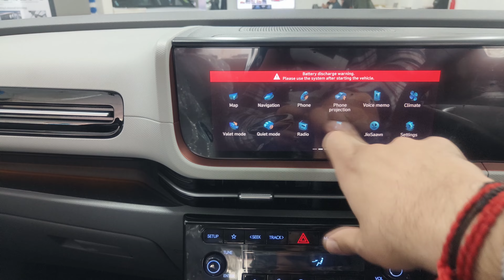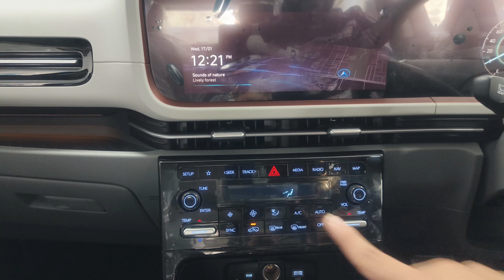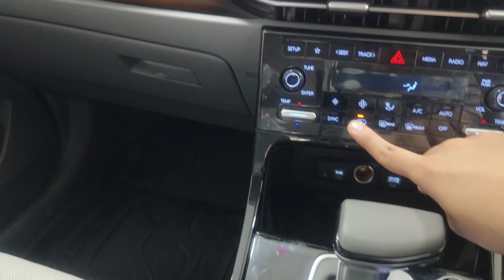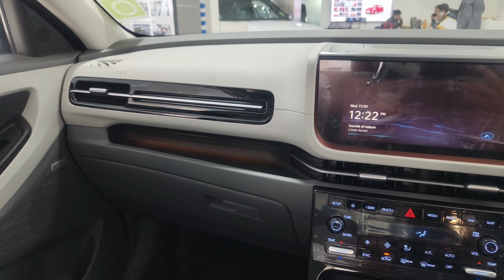Hyundai Creta SX 2024 | Creta अब 1.5 litre दमदार Engine के साथ 🔥😱 | Your Honest Car Reviews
Hi Guys,

This is the all-new Hyundai Creta SX variant which offers you 113 bhp and a 143Nm torque @ 4500rpm.

The car now comes with many premium features including ADAS Level 2 with 19 features, a 10.24-inch infotainment system connected with the Instrumental Cluster, and LED Connecting DRL with Connecting Tail lights, a very strong and premium interior.

Price - 15.27 lacs ex-showroom.

Till then, peace!!

Or visit Sapphire Hyundai

Address: B-88/1, Block B, Mayapuri Industrial Area Phase I, Mayapuri, New Delhi, Delhi, 110064.